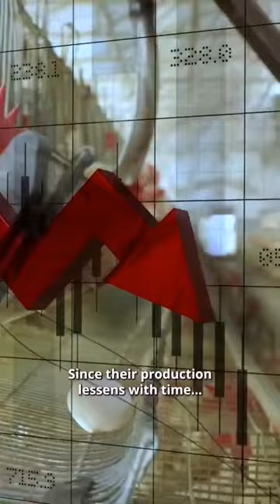Can vegetarian eat eggs 🥚?